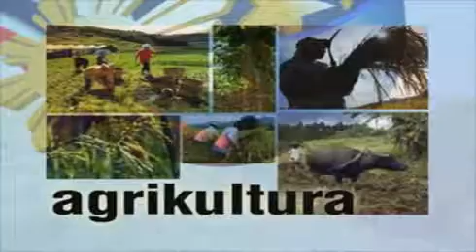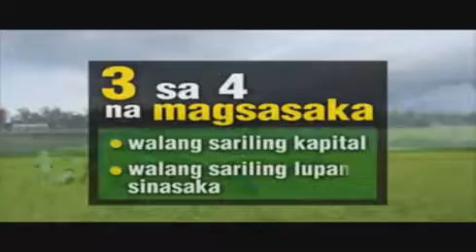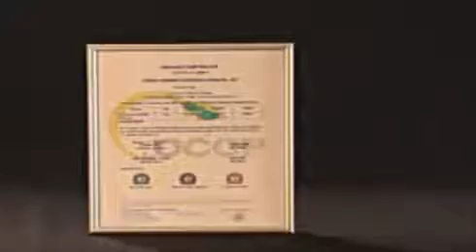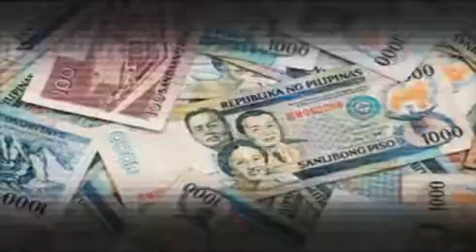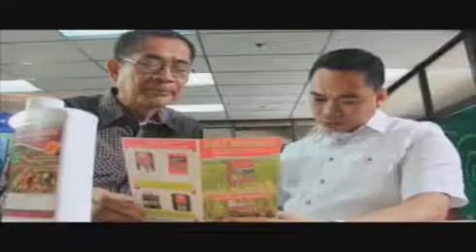vg agri avp